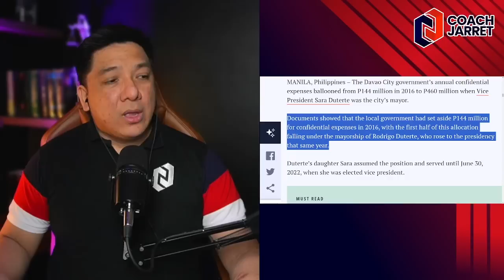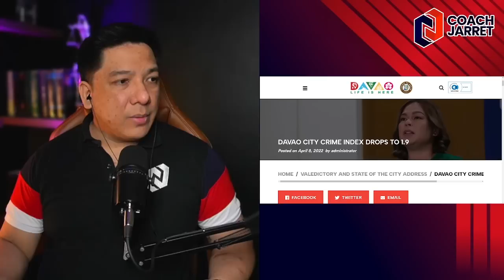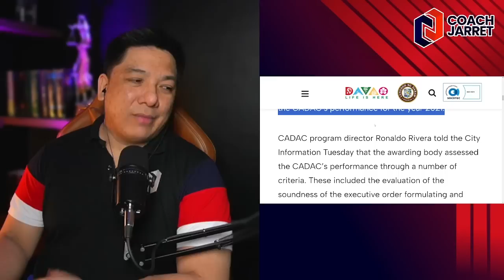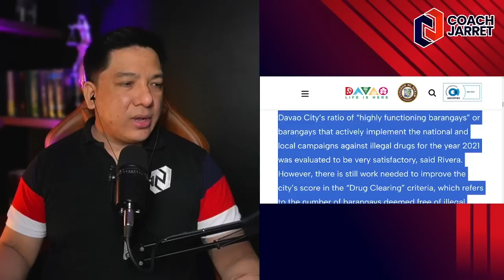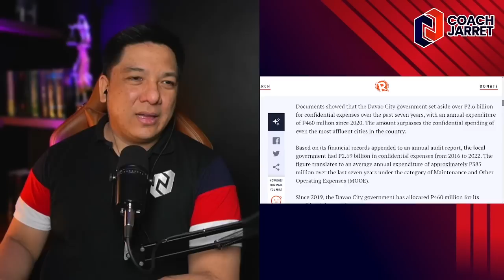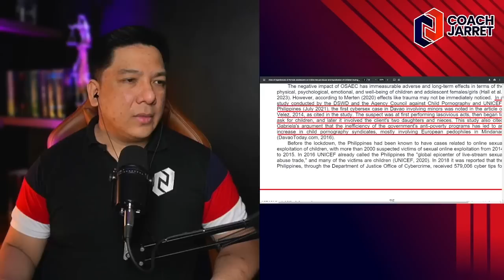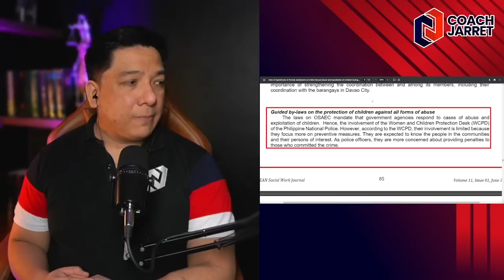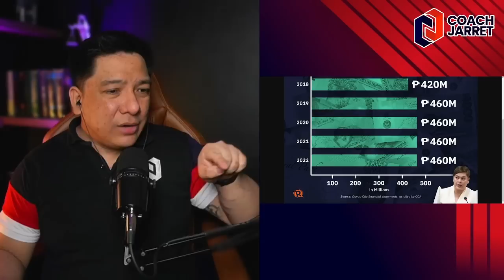VP SARA DUTERTE NANGURAKOT NG 460 MILLION NUNG MAYOR?! KABALIWAN NYO RAPPLER!